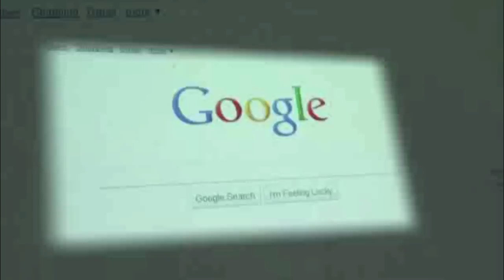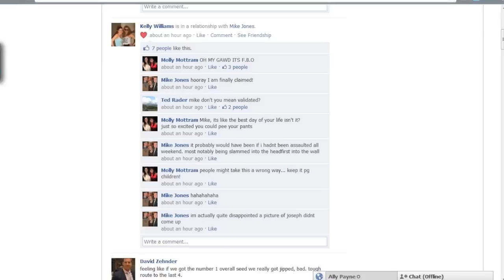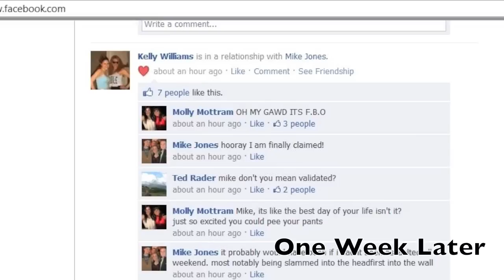Millennial Messages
Interviews with a few of my friends and a professor about how communication technology and social media are affecting us. Much has been said on this topic in the news, but not much by members of a generation that has grown up surrounded by this technology.

Please accept my apologies for having an outdated version of the end credits, specifically for the sound tracks. I no longer have the source files and therefore cannot re-publish it with updated sources. The 3 segments of background music are from these sources: